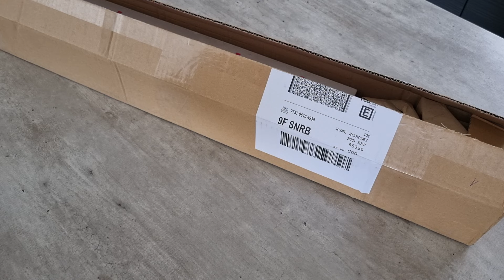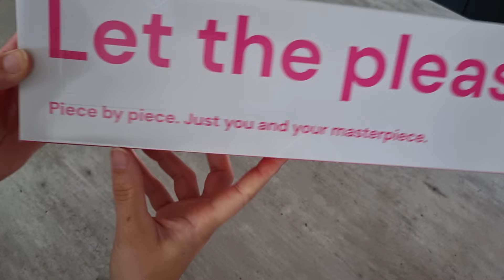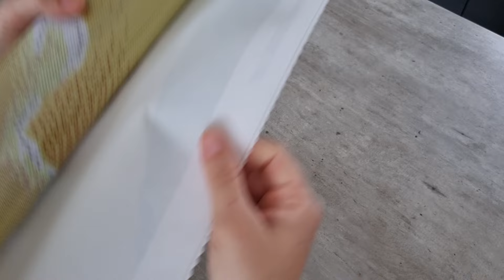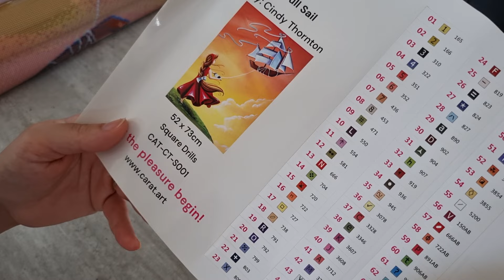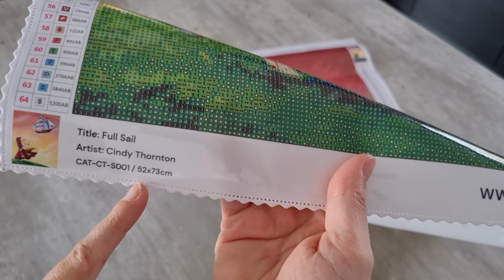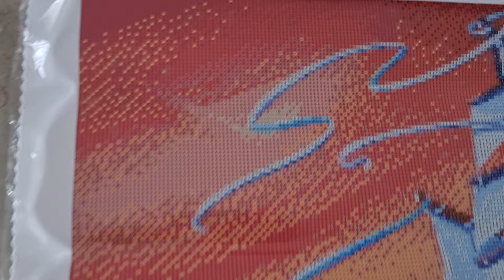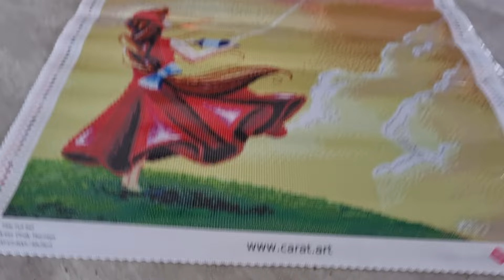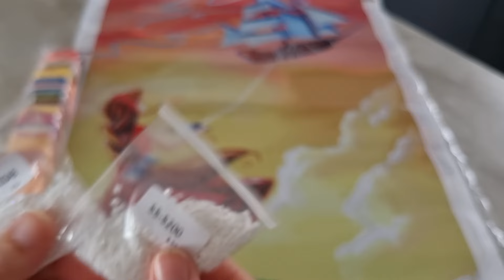Diamond Painting Unboxing partenariat caratart #1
Clara Guiochet

Mes codes promos Partenariat pour vous:
- Diydigitalart-17% Clara
- Gudfel-2% CLARA2
- Dpclubs-15% Clara15OFF
- VIPCROSSTITCH-10% Clara10
- Everydayedeals-10% Clara10
-Sevengreat-6% Clara06OFF
-GBFKE-10% Clara10
-Newcraftday-10% Clara10